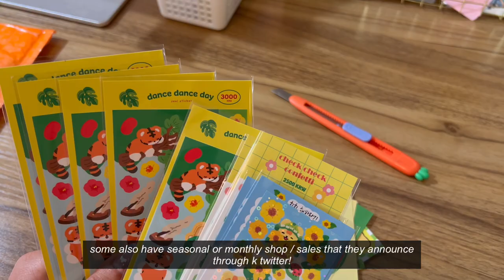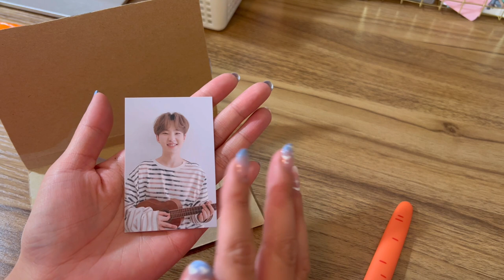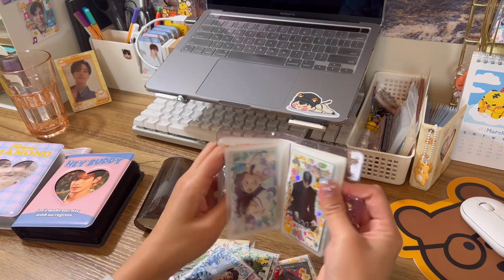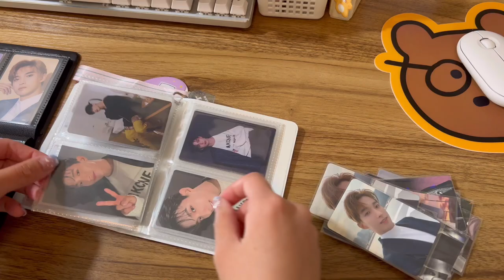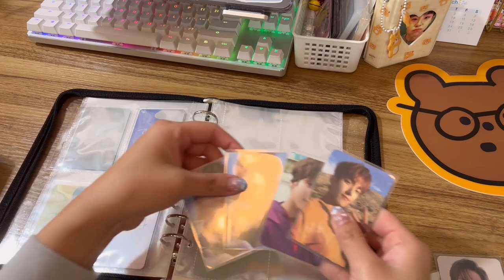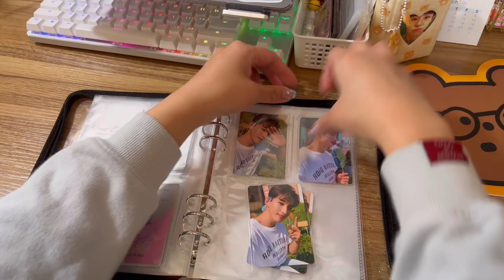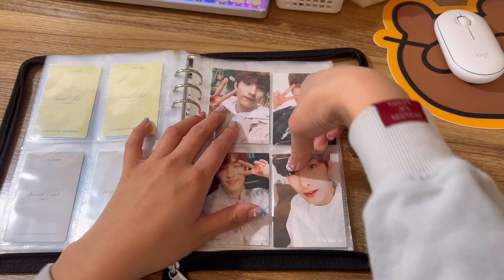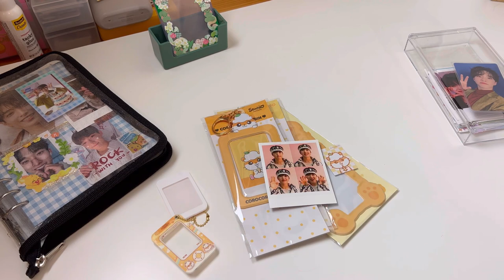CARAT VLOG #9 | 캐럿로그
not the most interesting of vlogs, but some things I've been up to ~

☆ supplies ☆

✦ A4 binder: avery 3" binder
✦ A4-size 9 pocket pages: guardhouse protect ~ ebay
✦ A4-size 2 pocket pages: BCW (smaller size) ~ Amazon, European brand (larger ones that hold my an ode mini posters) ~ listing is no longer available on ebay, sorry!!

✦ collectbooks: okiki, ktwt, fansites, aliexpress

✦ A5 binders: Be on D, LUCALAB, Second Mansion
✦ A5-size 1/2/4 pocket pages: Second Mansion, Be on D, Amifa clear pocket (japanese brand)

✦ clear pc sleeves: dragonshield clear classic (63 x 88 mm), BCW board game sleeves, popcorn game sleeves (56 x 87 mm), mayday sleeves (56 x 87 mm) ~ available on Amazon or ebay
✦ holographic sleeves: aliexpress

some of my favorite seventeen fanartists:
✦ josshere, scting, cherryquartzco, starcandyco, groovystarpins, peachypatchesshop, couprangco, yunitokki, yeppeocharms

--faq--
Q: where do you get your stationary/washis?
A: aliexpress, korean shops, etsy shops, simply gilded, and fan-artists

Q: what is your filming set up?
A: my iPhone 13 pro, mic stand w/ tripod ball head mount (for overhead shooting), amazon basics tripodg